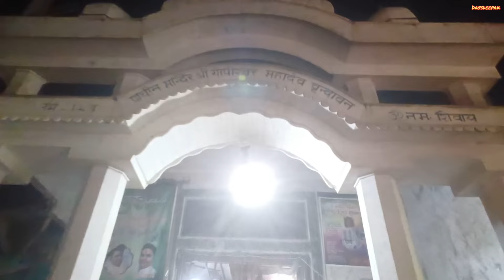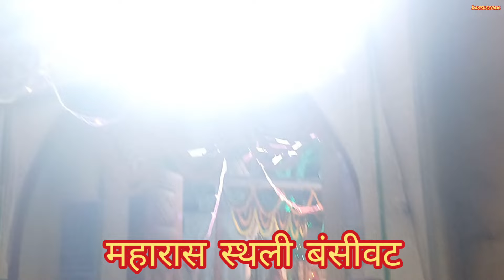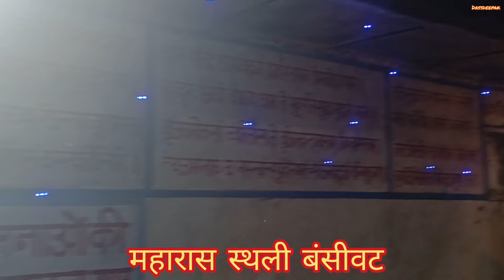शरद पूर्णिमा पर वृंदावन के खुबसूरत मंदिरो के अद्भुत दर्शन@shriharikadassdeepak6415